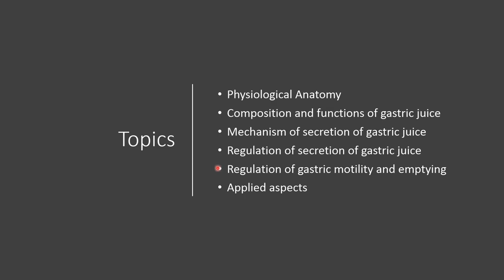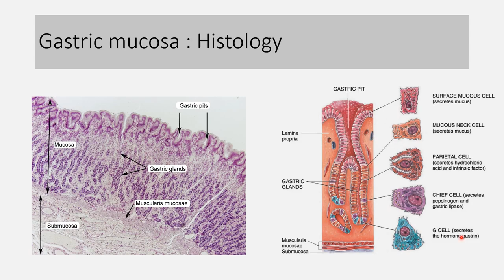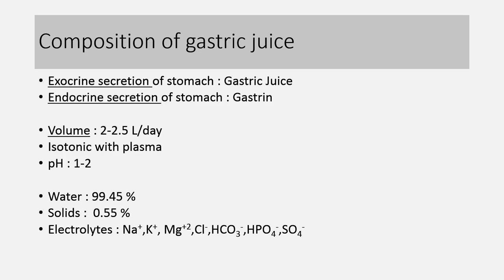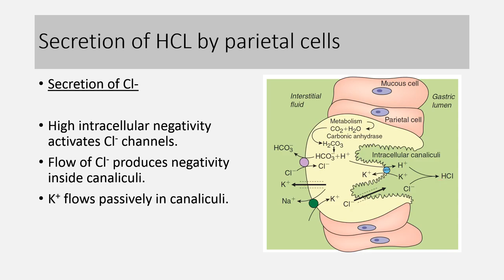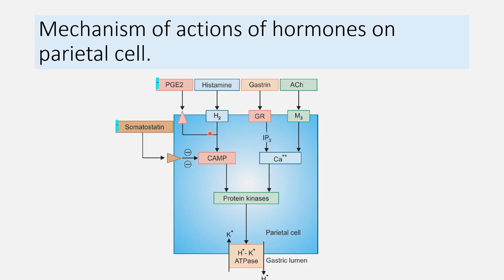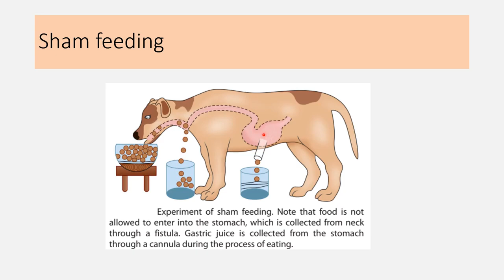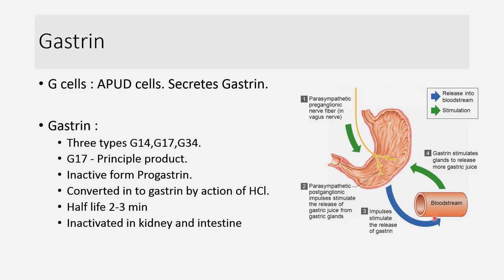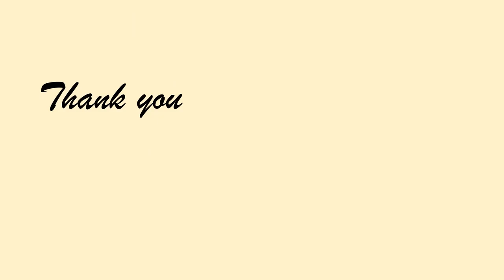The stomach Part 1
This video lecture explains physiological anatomy of stomach, Mechanism of gastric secretion, Composition of gastric secretion and regulation of gastric secretion.